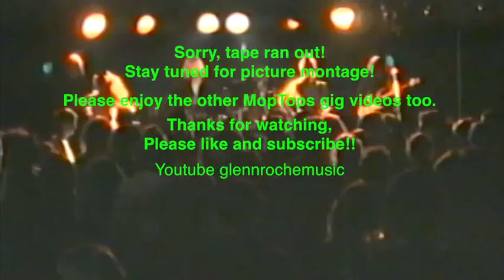The Mop Tops Brighton Gig 1994 #1 Glenngo Starr, The Big E, Juicy Lucy, Dizzy Daisy, Dr Love, Snowy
The Mop Tops a sixties Brit-Pop band with a wild song selection that is Vibrant, Sexy, All-Singing, All-Dancing, Grooviest Band Of 1965, The One and Only, exceptionally tight and action-packed in all corners of the stage,,, MOP TOPS!!
It was a blast to play these comical songs but they all have specifics that will wake your respect up once trying to capture the magic that makes them tick and made them global hits of their time.
The line up on stage in these four initial videos are named on the left of the intro banner picture and the former members of the band are listed on the right as well as featuring in a photo collection at the end of three videos and the start of one.
Please enjoy this remarkable band of fun and renaissance of a very special era of music. The more you hear the more cred this stuff actually exudes!